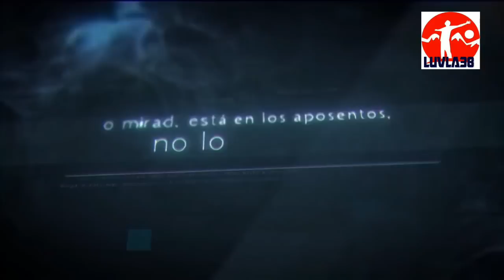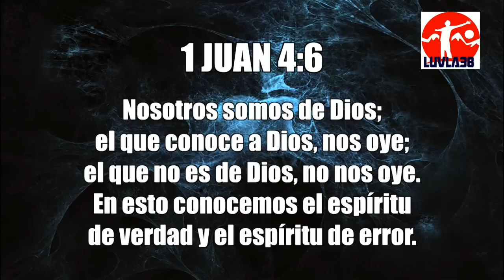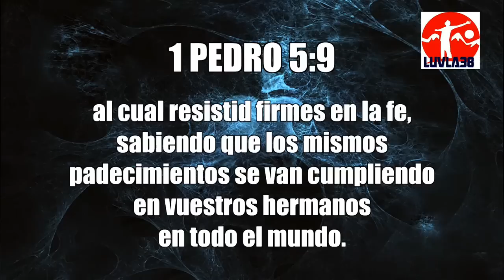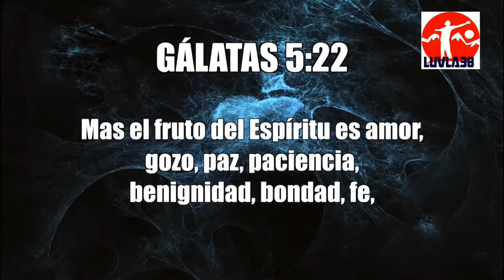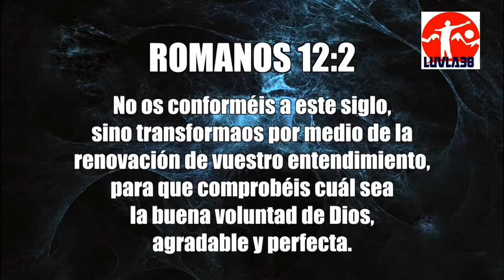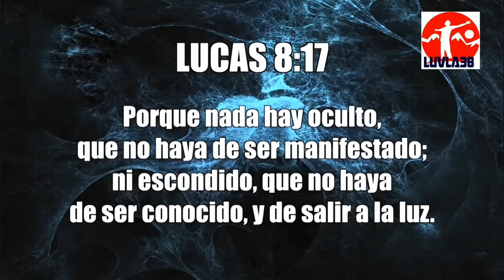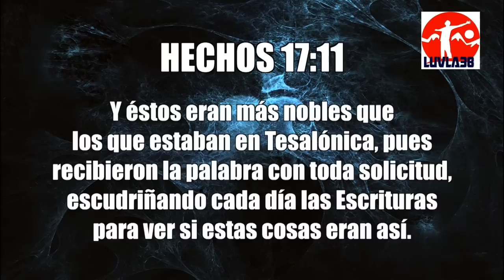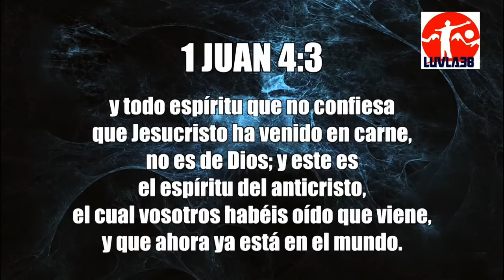APOSTASIA AL DIA // PROBANDO ESPIRITUS 1JUAN 4:1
si el video fue de bendicion  subscribete a nuestro canal